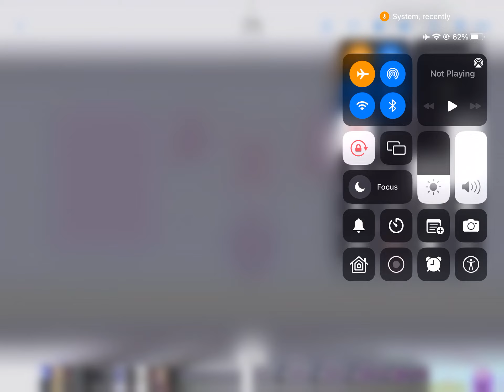Hey duggee Earrape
Laughing Turn Up Your Volume Loud Shock